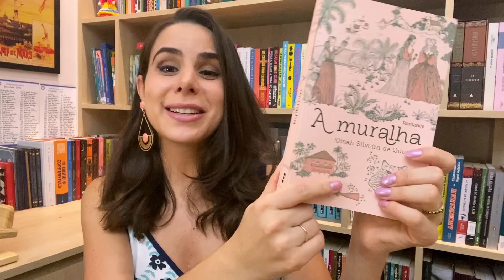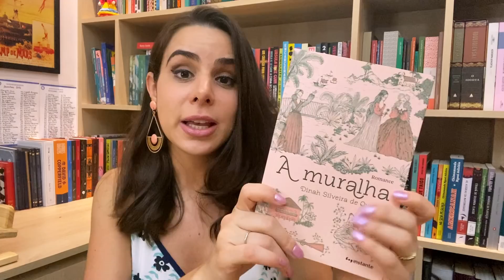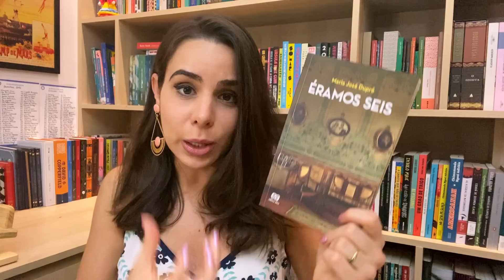QUATROCENTÕES, CLASSE MÉDIA E INVISÍVEIS - AS TRÊS FACES DE SP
Veja os livros que mostram as três faces de São Paulo:
-A muralha, de Dinah Silveira de Queiroz
-Éramos seis, de Maria José Dupré
-Quarto de despejo, de Carolina Maria de Jesus